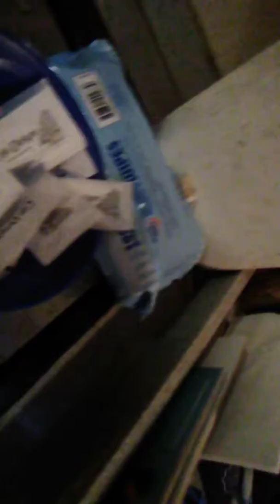Random Strawberry Saturday todays meal...